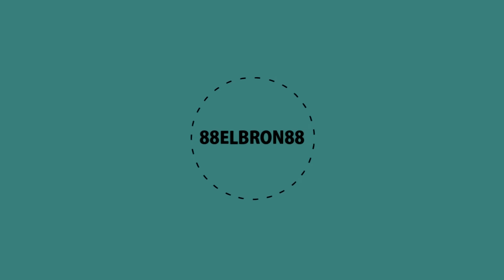How to : Install EZ-Lip on a car - on my Mercedes C350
Hello everyone and welcome to my first how to video!

In my first how to vid i'm gonna show you how to install the universal EZ-Lip on a car..